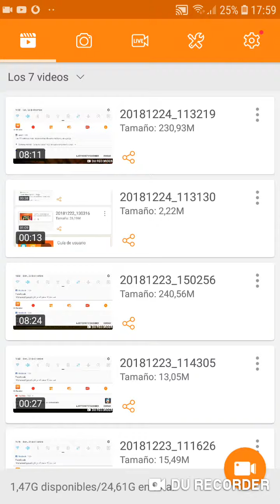Jugando a bendy and the ink machine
Hoy vamos hacer la primera misión de alice y si llegamos a los tres liked haré la segunda misión espero que os guste :)